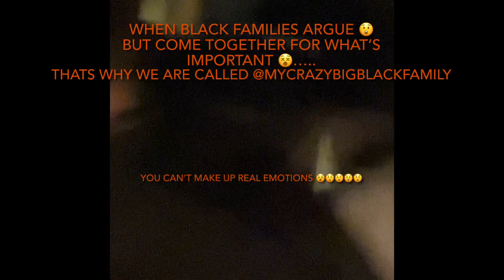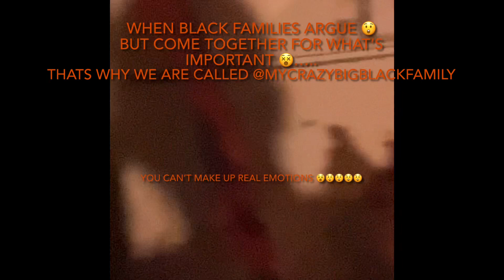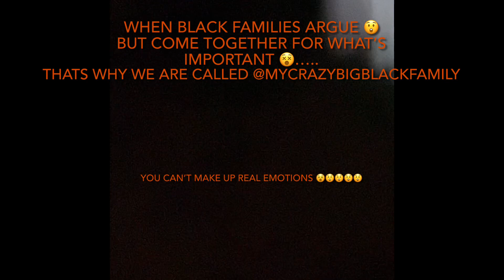WE MAY ARGUE 🗣😡 BUT WE COME TOGETHER 👍🏽 FOR WHATS IMPORTANT 😵argue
YOU WILL SEE IN THIS VLOG 😵
REAL RAW EMOTION 😲
BECAUSE FAMILIES HAVE THEIR DISAGREEMENTS 🗣